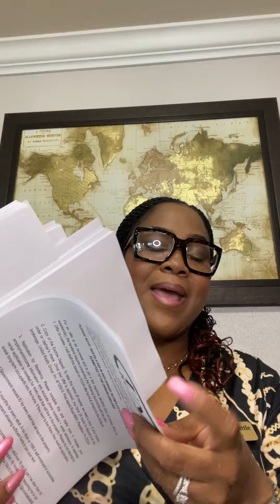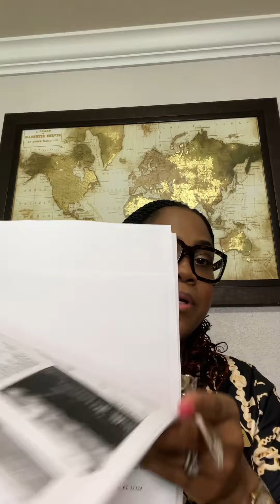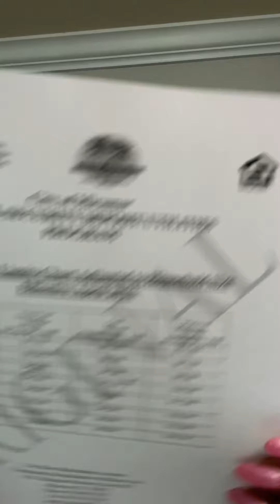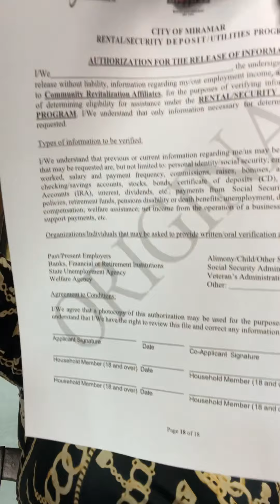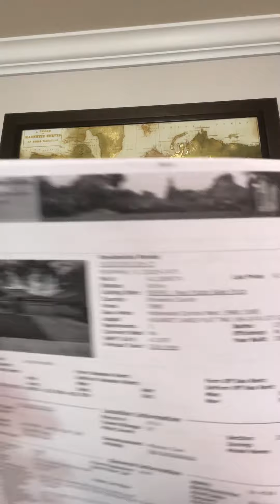Security Deposit Help/Utility Assistance Program FUNDS!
Heyyyy ALL! It's AnnishaBattle floridarealestate pro just popping in quickly to share the love and sowing seed that yes, it is true! No, it’s not a scam - There are SEVERAL cities here in South Florida and beyond that pay your FIRST, LAST plus SECURITY and connection fees for UTILITIES so now what’s your excuse for not hiring and securing a deal with me? I literally just gave you ALL the details to solve that funny money problem!

OMG Security Deposit & Utility Assistance Programs still have FUNDS!

Annisha Battle is Brokered by United Realty Group, Inc. Lic3190976.